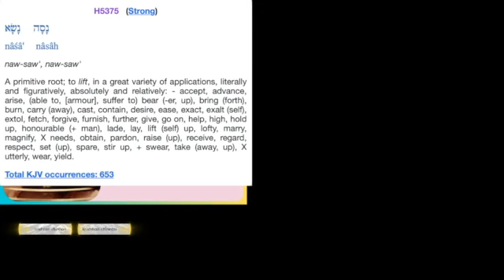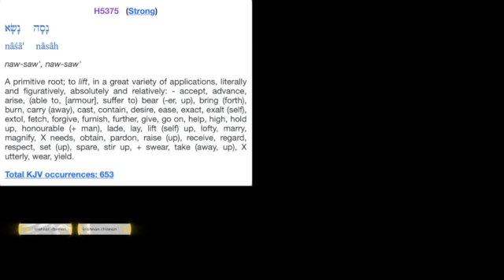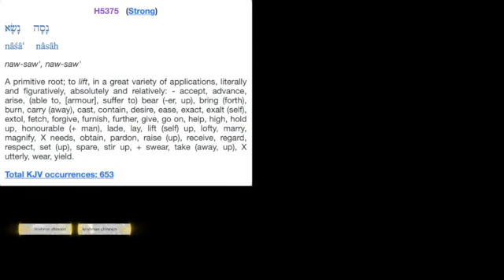Ez 44 - Morning Coffee in Heaven with Jesus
I am on live every Sunday at 10 a.m. ET
God bless!